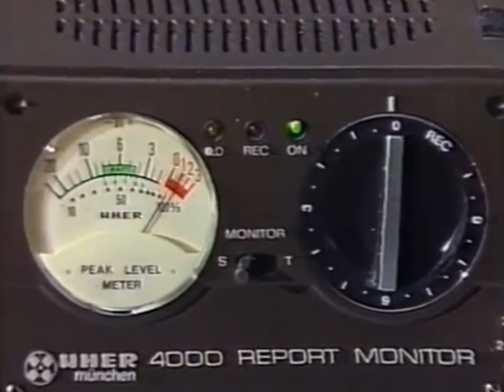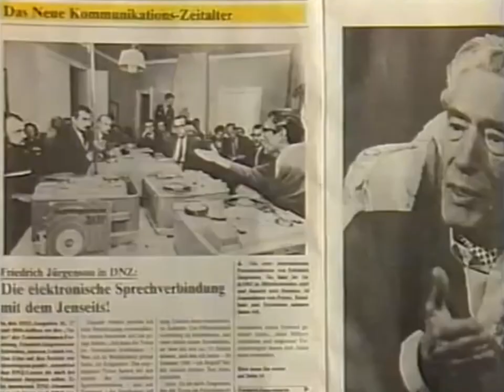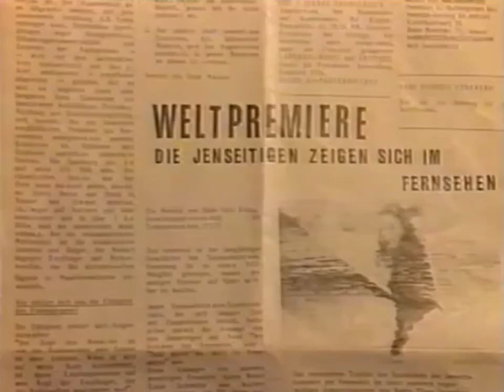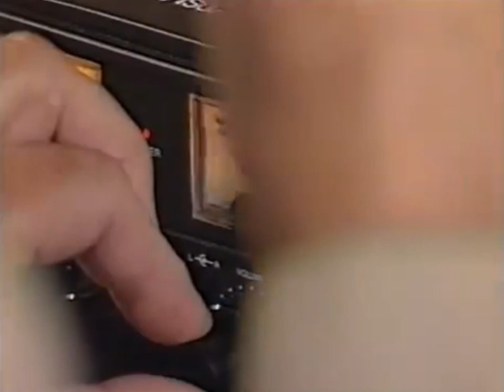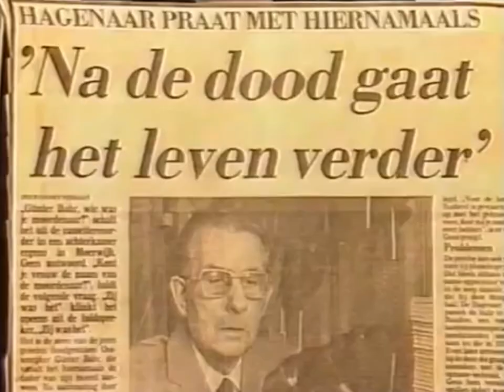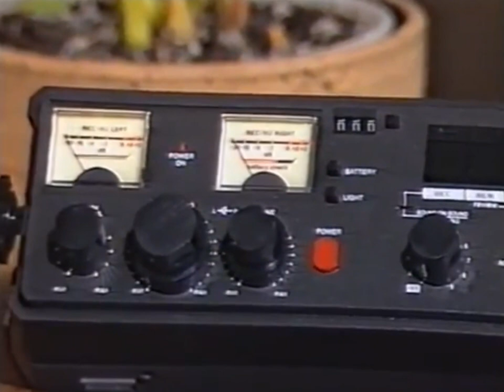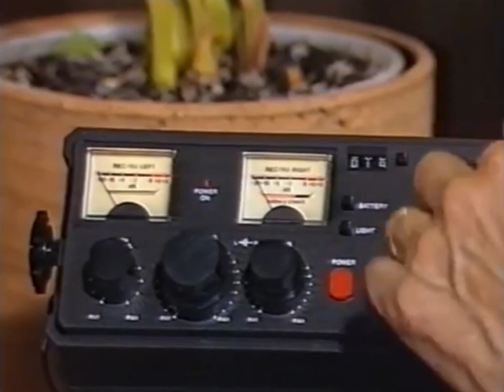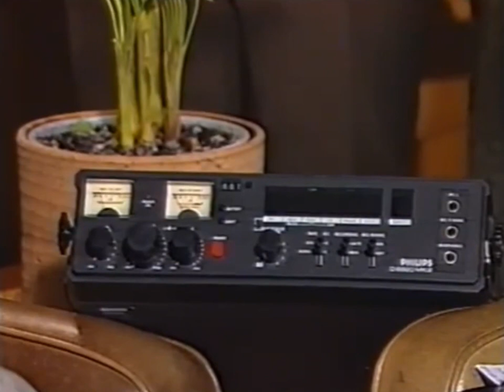Friedrich Jürgenson - Transkommunikation ( Stimmen aus dem Jenseits )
Ein Video das sich mit Transkommunikation befasst, das aufzeichnen von Tonbandstimmen aus dem Jenseits.

_.;:+*’`’*+:;..;:+*’`’*+:;. GESCHICHTE  .;:+*’`’*+:;..;:+*’`’*+:;._

Horror Lostplaces ist der Kanal von Clarissa und Mike, zwei Geisterjägern, die jede Woche auf der Suche nach Beweisen für das Paranormale sind. Dazu gehört der Besuch von Lostplaces (verlassenen Orten), der Einsatz von okkulten Gegenständen, Ouija etc. sowie die Nutzung von verschiedenen Apps, um mit der Anderswelt in Kontakt zu treten. Von der großen und netten Fangemeinde werden auch Spiele und Mystery-Podcasts gewünscht. Was auch immer die beiden machen: Gute Unterhaltung ist garantiert!

_.;:+*’`’*+:;..;:+*’`’*+:;. UNSERE LINKS  .;:+*’`’*+:;..;:+*’`’*+:;._

_.;:+*’`’*+:;..;:+*’`’*+:;. UNTERSTÜTZE UNS  .;:+*’`’*+:;..;:+*’`’*+:;._